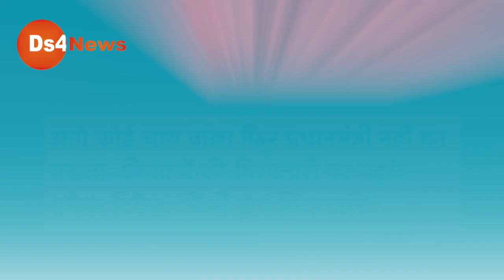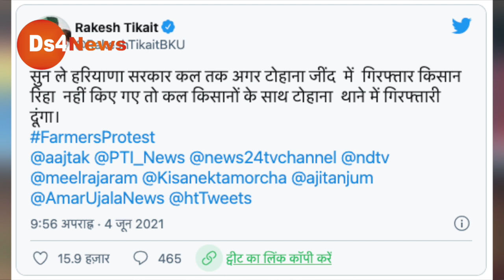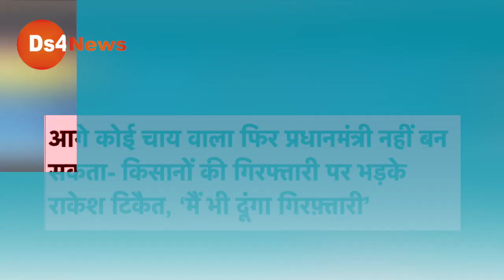राकेश टिकैत के बायन से मच सकता है बवाल! अब चाय वाला फिर से PM नही बनेगा, वायरल